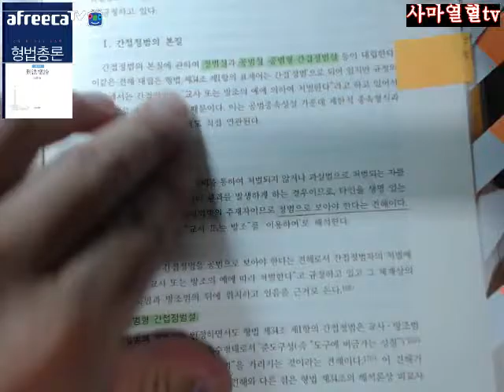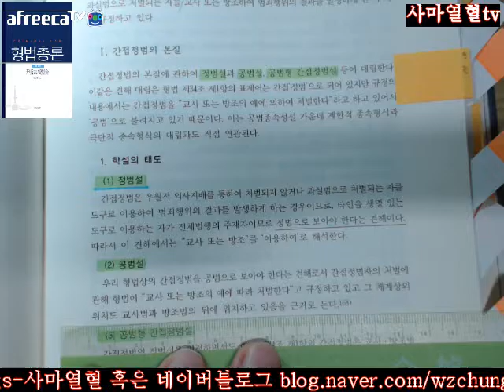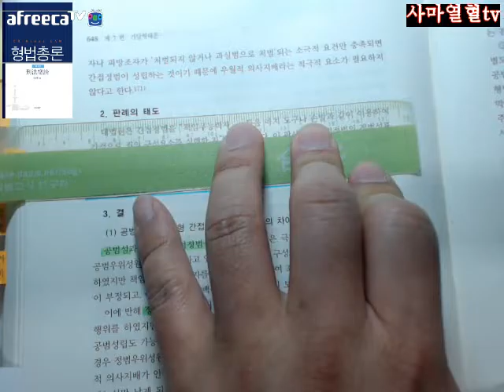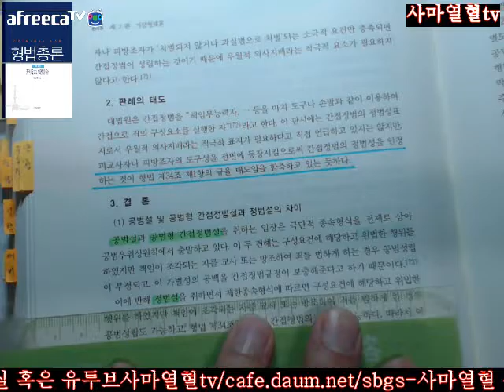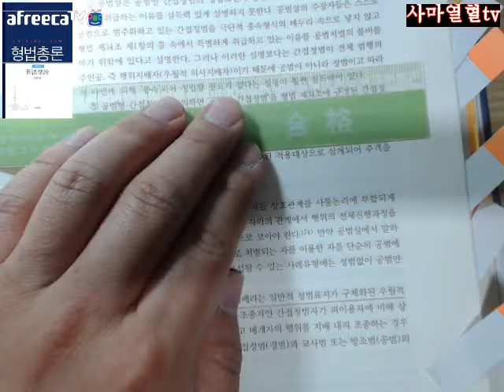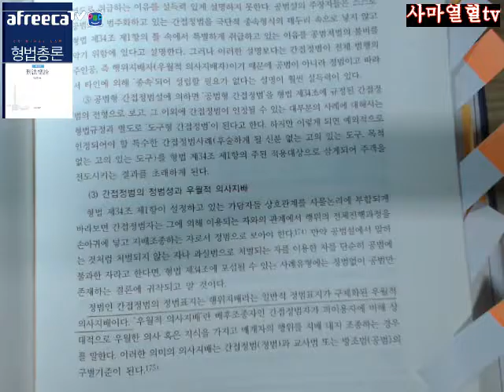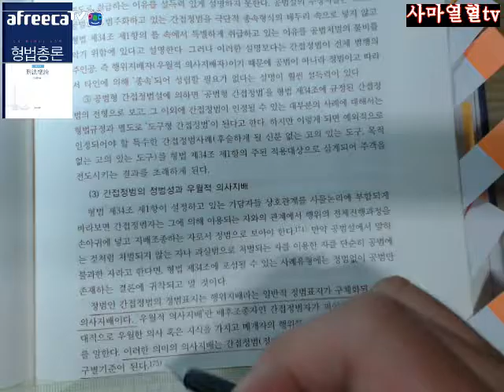사마열혈TV2017김성돈저제4판형법총론제2부제7편제2장정범론제6절간접정범Ⅰ간접정범의본질646 649